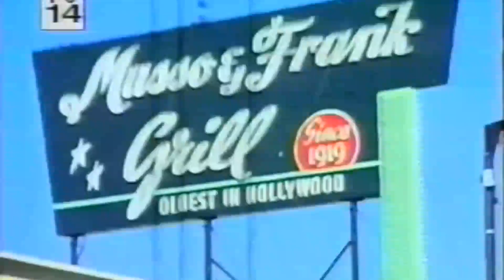Late Night in L.A. Monologue - 11/11/99